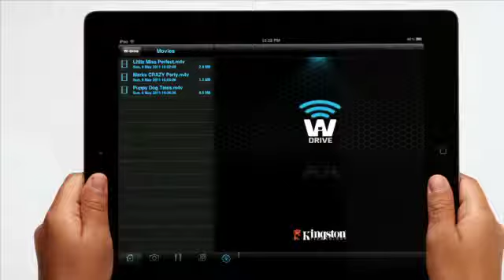Kingston Wi-Drive 介紹短片 旅行篇 (無線硬碟)